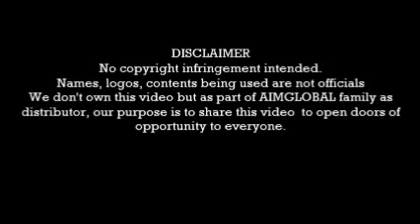OFW from Hongkong Meriam Pinagawa AIM Global Success Story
Sa mga OFW,Empleyado, Negosyante or Bakante
Kahit sino at kahit nasaan ka pa pwede ka dito.
May Natapos o wala ang importante may pangarap na gusto mo maabot.
Kung interesado ko inbox message mo lang ako dito
Thanks! To God be the glory.